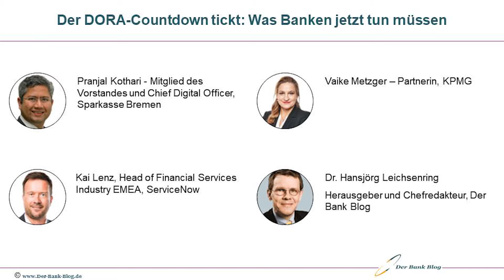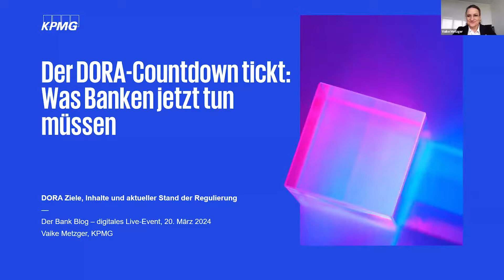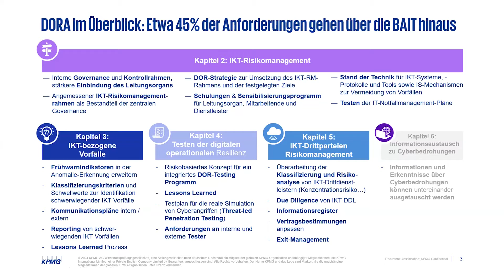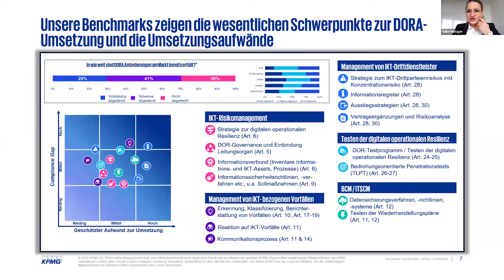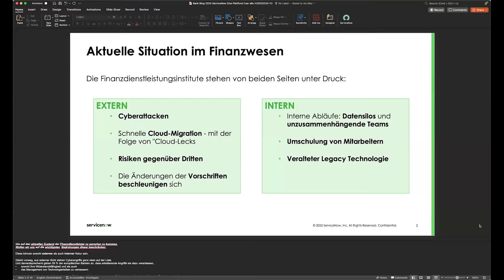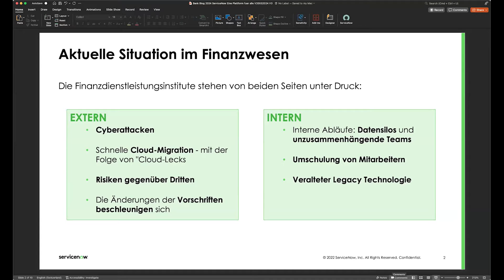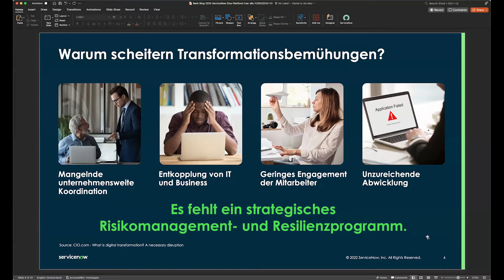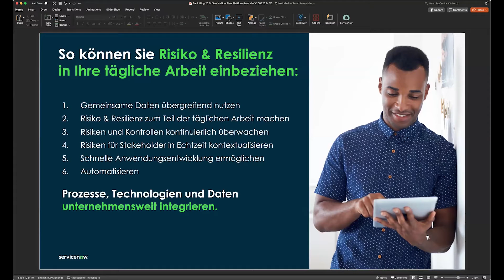Der DORA-Countdown tickt: Was Banken jetzt tun müssen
Was Banken und Sparkassen für digitale Resilienz und mehr Cybersicherheit tun müssen.
Ab dem 17. Januar 2025 muss der vor rund einem Jahr von der EU-Kommission verabschiedete Digital Operational Resilience Act (DORA) von allen Finanzdienstleistern in der EU umgesetzt werden.
In dem digitalen Event des Bank Blogs - in Zusammenarbeit mit KPMG und Servicenow erhalten Sie einen Überblick über die Auswirkungen und Herausforderungen, denen sich Finanzinstitute bei der Umsetzung von DORA gegenübersehen sowie zu konkreten Strategien und Maßnahmen, um die Anforderungen zu erfüllen.
Vaike Metzger, Partnerin bei KPMG gibt einen Einblick in die Ziele, Inhalte und den aktuellen Stand der Regulierung.
Pranjal Kothari, Mitglied des Vorstandes und Chief Digital Officer der Sparkasse Bremen berichtet aus der Praxis, wo Finanzinstitute bei DORA stehen, welches die Herausforderungen und die konkreten weiteren Schritte sind.
Kai Lenz, Head of Financial Services Industry EMEA bei ServiceNow, zeigt die Herausforderungen und Lösungsansätze aus Sicht eines Serviceproviders auf.